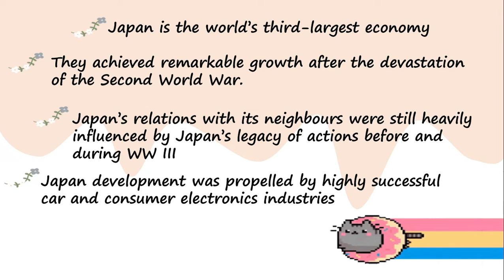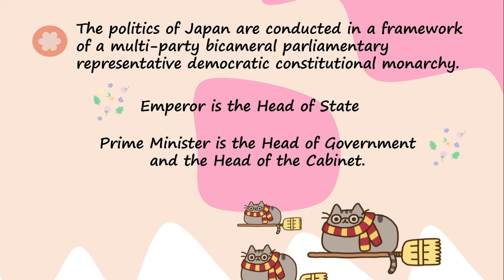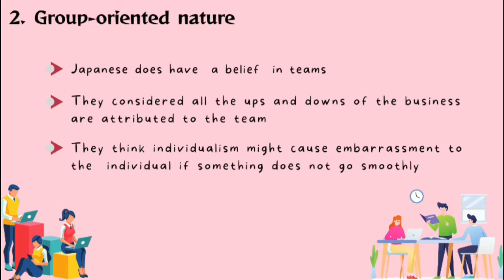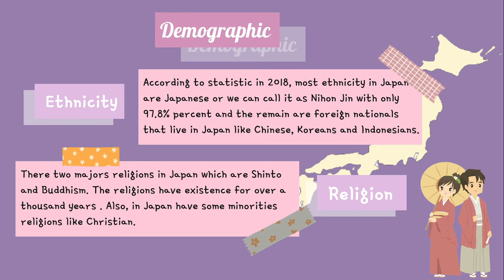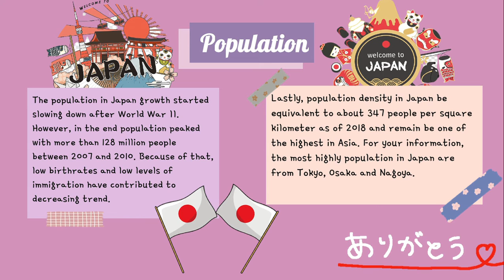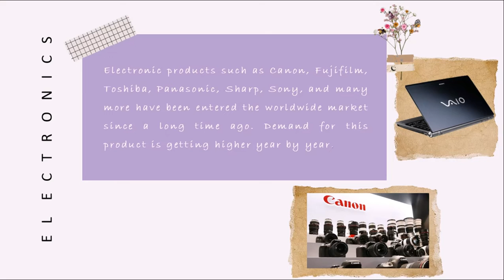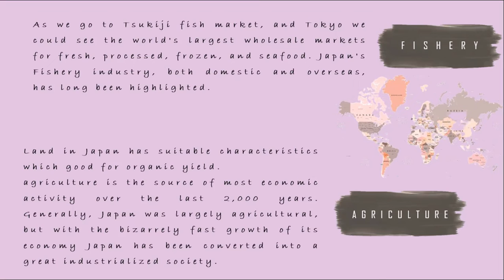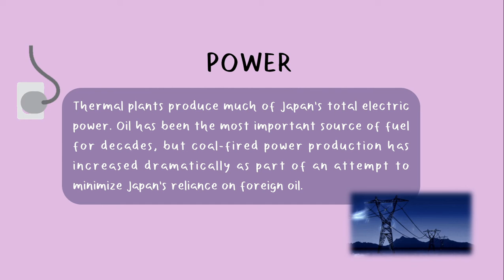MBA1115J East Asia - JAPAN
it is the educational purpose about MGT 361 about The World Around You in JAPAN. :)